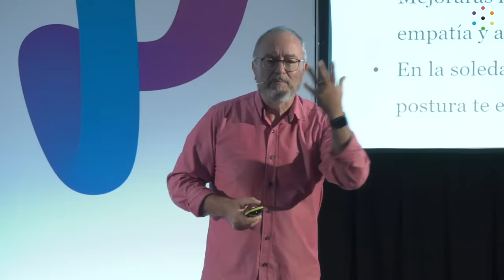Aprender de la soledad - Enric Corbera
A lo largo de la historia de la humanidad la pertenencia a un grupo social ha sido símbolo de protección y seguridad. Sin embargo, lo más relevante no es la cantidad de contactos que mantengamos con otras personas, sino la conexión emocional que somos capaces de establecer con ellos/as. No hace falta estar solo/a para sentirse solo/a.

Múltiples investigaciones han demostrado que el sentimiento de soledad y aislamiento, que se siente cuando no puedes confiar en las personas que te rodean, es el principal factor que permite predecir el nivel de bienestar en edades avanzadas.

En esta conferencia, Enric Corbera repasará las diferentes manifestaciones de la soledad, así como sus causas y consecuencias.

Aprende junto a Enric Corbera sobre su propio método, la Bioneureoemoción. Una metodología que tiene la finalidad de aportar una mayor salud emocional en las personas

ENRIC CORBERA INSTITUTE, S.L. es la titular de todos los derechos de propiedad intelectual e industrial así como derechos de imagen contenidos en la presente grabación quedando todos los derechos expresamente reservados, o en cualquier caso, ENRIC CORBERA INSTITUTE, S.L. dispone de las correspondientes autorizaciones. La presente grabación está protegida por las normas nacionales e internacionales de la propiedad industrial e intelectual.

Quedan expresamente prohibidas la reproducción, excepto para uso privado, la transformación, la distribución, la comunicación pública y, en general, cualquier otra forma de explotación, de la totalidad o parte del contenido e imágenes de la presente grabación, con o sin ánimo de lucro, en cualquier soporte y por cualquier medio, sin la previa autorización por escrito de su titular.

Cualquier reproducción, copia, distribución, supresión, alteración, manipulación, transformación y/o modificación del contenido total o parcial de dicha grabación, con o sin ánimo de lucro, de todo o parte de su contenido e imágenes constituye una infracción de los derechos de propiedad industrial e intelectual y derechos de imagen, así como constituye un delito penal previsto en los artículos 270 y 273 del Código penal,
con pena de prisión de hasta dos años.

Esta prohibición se extiende a los dispositivos técnicos de protección, las huellas digitales y cualquier mecanismo de información relacionados con los contenidos. Queda asimismo especialmente prohibida la utilización y difusión en redes telemáticas de la información de cualquier clase e imágenes de dichas grabaciones y/o su contenido con fines o por medios publicitarios, promociones y/o de cualquier índole.

ENRIC CORBERA INSTITUTE, S.L. no se hace responsable ni podrá hacerse responsable de ningún daño o perjuicio en personas y/o bienes que traiga causa en el contenido de dicha grabación.